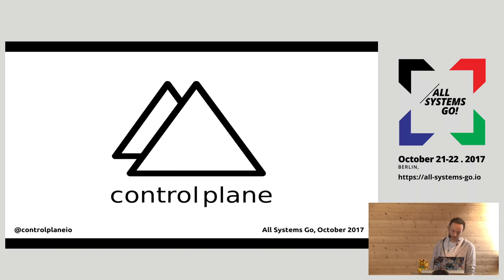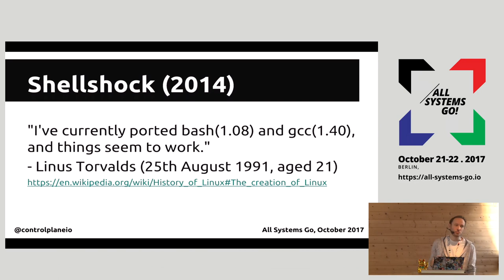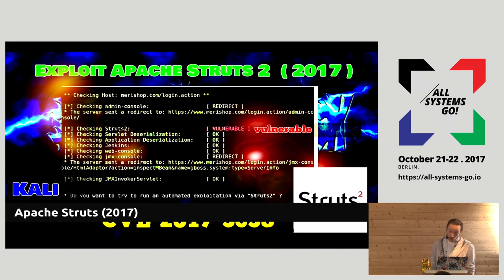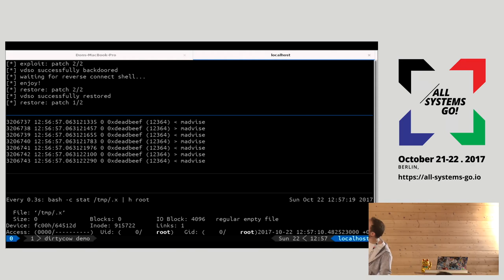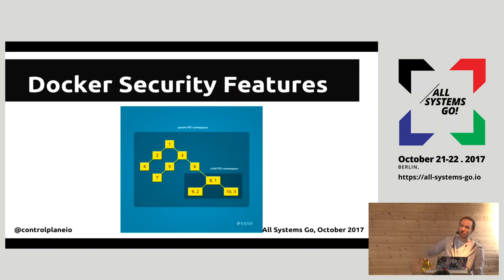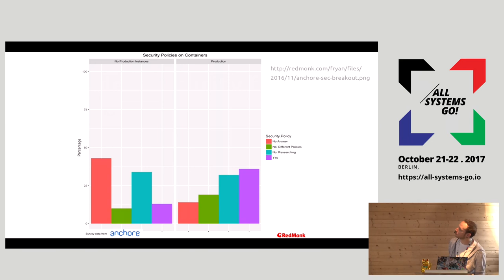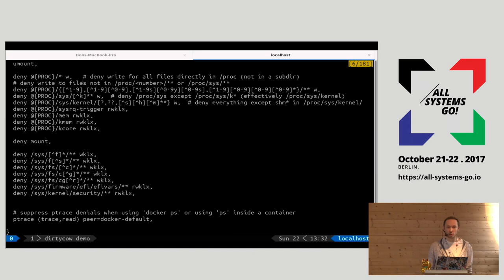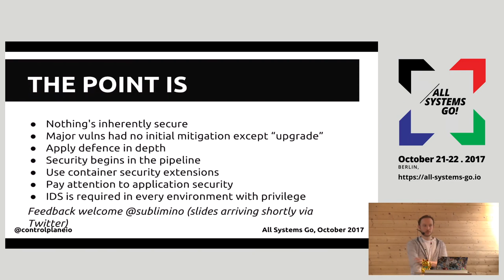2017 Insecure containers?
Andrew Martin